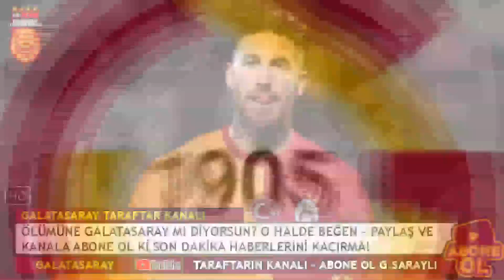ERMAN TOROĞLU BOMBAYI PATLATTI! GAZİANTEP FK 0-3 GALATASARAY